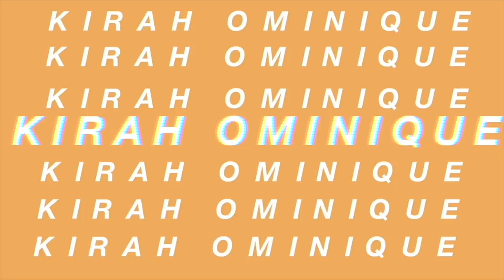HUGE FALL TRY ON HAUL + SHOES + ACCESSORIES : I.AM.GIA, ZARA, MISTRESSES ROCKS & MORE